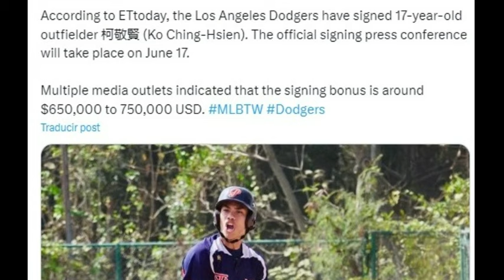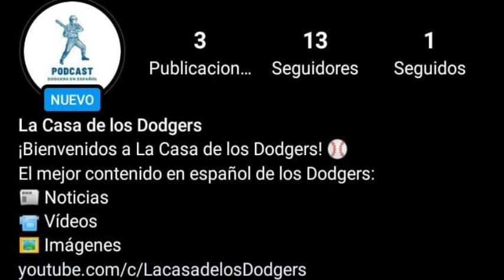DODGERS de LOS ÁNGELES FIRMAN CONTRATO con SUPERPROSPECTO de TAIWÁN KO CHING-HSIEN (柯敬賢)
Dodgers de Los Ángeles siguen fortaleciendo su sistema de Ligas Menores y firmaron contrato con el superprospecto de Taiwán Ko Ching-Hsein. De este importante refuerzo a las granjas de los "esquivadores" en Grandes Ligas (MLB) estaremos hablando aquí en "La casa de los Dodgers".